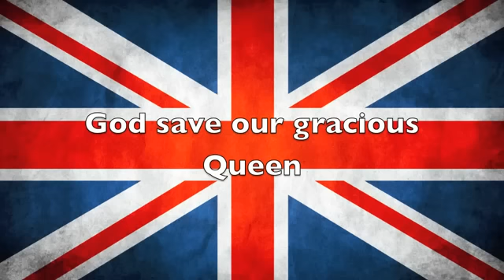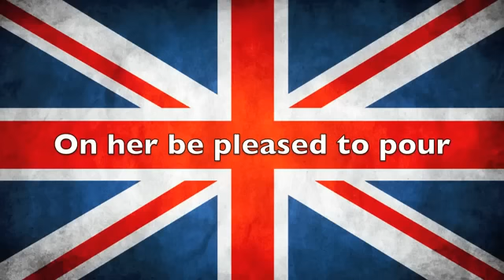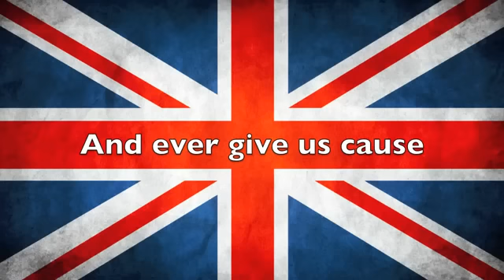British National Anthem Lyrics